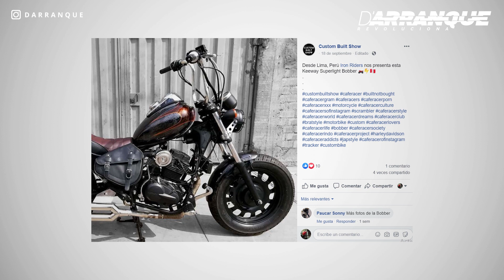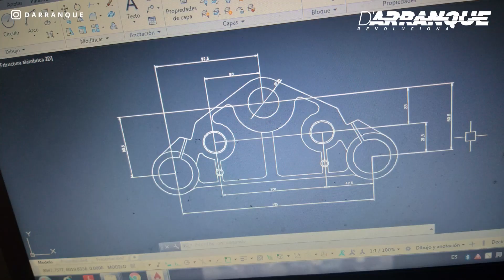Entrevista a Iron Riders Custom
Sigue a nuestros hermanos de Iron Riders en face e instagram

Tema de intro y fin del rapero Limeño MC ELAS de su tema Fuego Abierto, escucha sus temas en su soundcloud